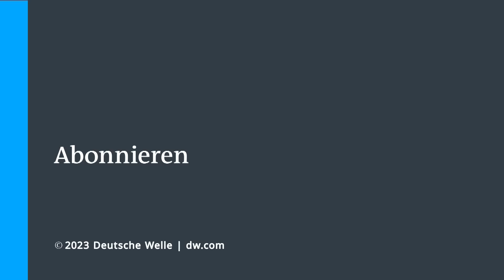Selenskyj will härter gegen Korruption vorgehen | DW Nachrichten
Der ukrainische Präsident Selenskyj hat ein entschlosseneres Vorgehen gegen Korruption angekündigt. Zuvor waren Korruptionsfälle in zwei Ministerien bekannt geworden.
Selenskyj teilte mit, dass der festgenommene Vize-Minister für die Entwicklung von Gemeinden und Gebieten inzwischen entlassen worden sei. Die Anti-Korruptionsbehörde NABU stellte bei ihm 400.000 US-Dollar sicher - Schmiergeld, das er für den Kauf von Generatoren erhalten haben soll. Auch Verteidigungsminister Resnikow -- hier bei der Konferenz in Ramstein - ist in den Fokus der Ermittlungen gerückt. Laut einem Zeitungsbericht hat das Militär angeblich Lebensmittel zu stark überhöhten Preisen beschafft.